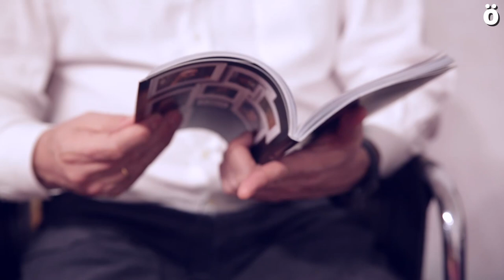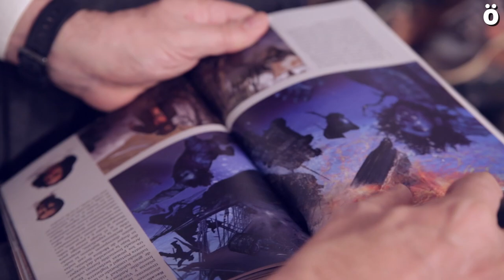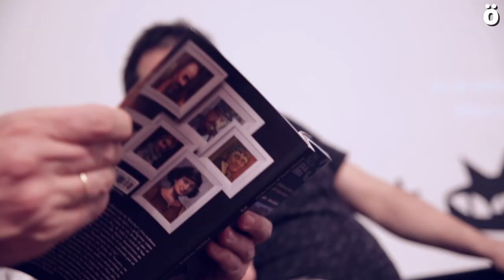'Historia ilustrada de Euskal Herria III', el libro de J. Asiron y Martintxo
Aventureros, revueltas sociales, brujas e ilustrados pueblan el tercer volumen de 'Historia ilustrada de Euskal Herria', de Joseba Asiron y Martintxo Alzueta editado por Txalaparta. Fruto de una ardua labor de investigación, esta excepcional obra recrea en imágenes los más importantes episodios de la historia de Euskal Herria, poniendo rostro y situación a las personas protagonistas.